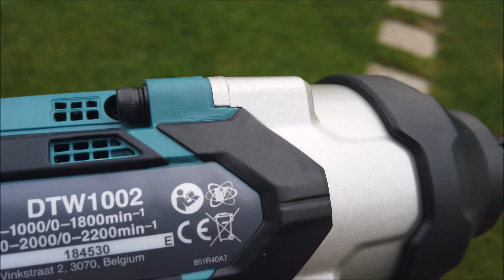Gyertyacsere meg miegymás